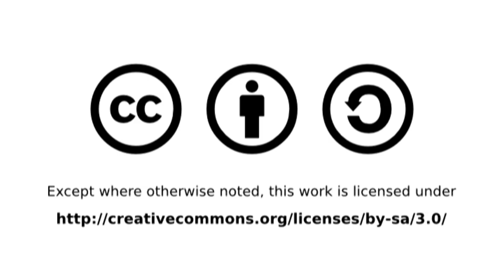オール・ブラックス・ラグビーの戦争踊りの意味 The All Blacks' Haka Story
今日はNZの文化をちょっと紹介したいと思っています。
A bit of culture today.

まず、自分で撮るのを失敗したので、BigPetey191が彼の撮ったハカの動画を使わせてくれてありがとう！
Big thanks to BigPetey191 for letting me use his clip of the Haka, that I messed up trying to take!

この間の国立競技場でのニュージーランド対オーストラリアのブレディスロー・カップ戦をきっかけに、よく知られているけどあまり理解されていないNZの有名な伝統文化、「ハカ」について説明をしたいと思っています。
With New Zealand and Australia in town to play the Bledisloe Cup at the National Olympic Stadium in Tokyo, I thought it was a good opportunity to explain a bit about one of New Zealand's best known but least understood cultural exports: The Haka.

一般として、ハカはNZにある様々のマオリの族が戦いや訪問人に対して行う踊りです。数千の種類のハカが存在し、行う族の歴史、祖先、と伝統を伝わるものです。
Haka are traditional dances performed by Maori tribes in New Zealand, often performed prior to battle, or when laying down a challenge to a visitor. There are thousands of Haka that exist, and they often tell the history, ancestry, and tradition of the performing tribe.

一番有名なハカは、NZラグビー代表「オール・ブラックス」が行うハカです。「オール・ブラックス」という名前は着るユニフォームがすべて黒からです。「ハカ」は1905年に初めて試合前に行ってから、伝統となり、毎回ンーティ・トア族の「テ・ラウパラハのハカ」を使ってきました。近年にいは、オール・ブラックスのオリジナルなハカを開発し、特別な場合に行うがまだテ・ラウパラハのハカが一番有名で、ニュージーランドのすべての学生やラグビーファンが誇るハカだし、そして世界中では一番よく知られているハカです。
The most famous Haka is that performed by the New Zealand rugby team known as the "All Blacks" because of their all black jersey, shorts and socks uniform. First performed in 1905, the All Blacks have consistently used the haka of Te Rauparaha, a chief of the tribe Ngati Toa. In recent years the All Blacks have developed their own haka that they use for special occasions, but Te Rauparaha's haka remains the haka that every school kid and rugby fan in New Zealand, and often outside of New Zealand knows.

もっともっと楽しめるよう、この動画でテ・ラウパラハのハカに裏付ける物語を紹介します。もっと詳しくはこちら：

To help you enjoy it a bit more, here is the story behind the most famous haka there is. You can find out more here: